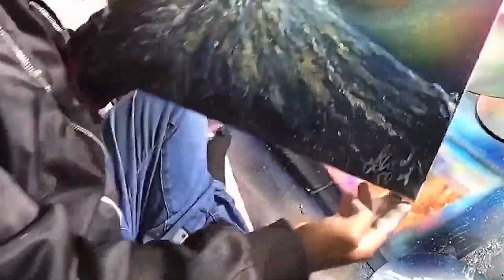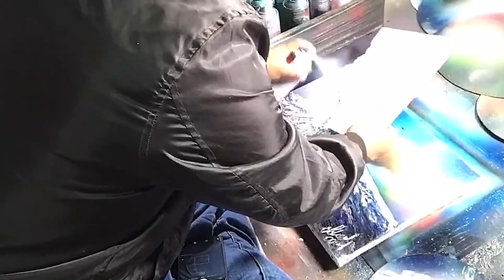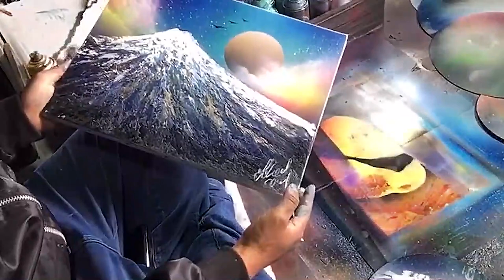Dibujando el Monte Fuji con pasta moldeadora por "Spray Art Eden"